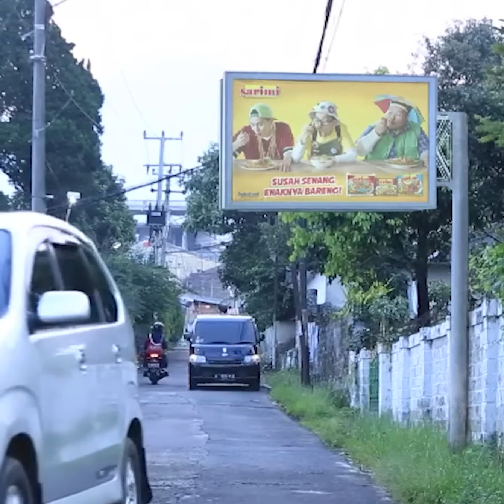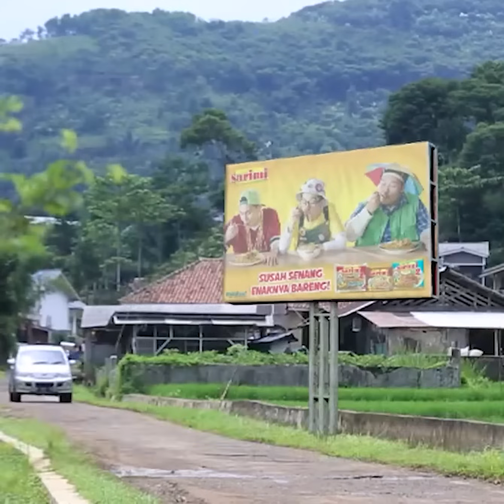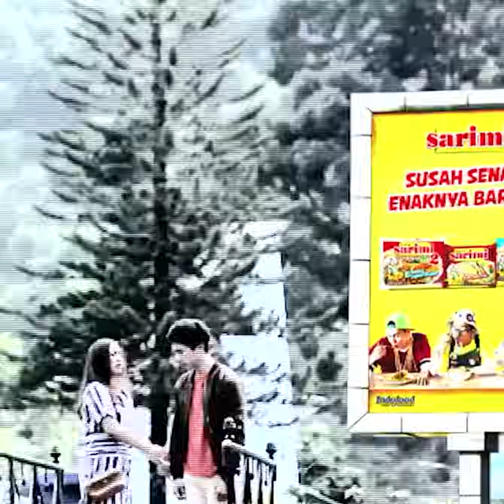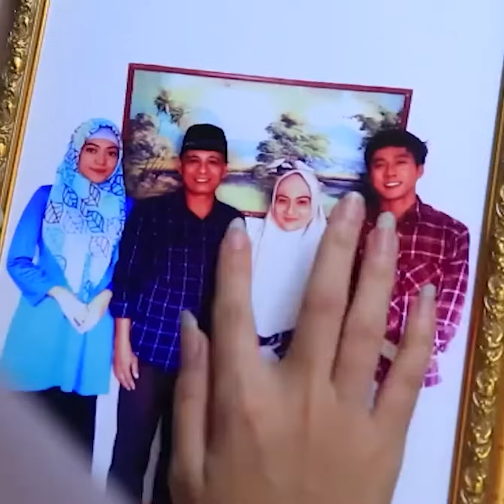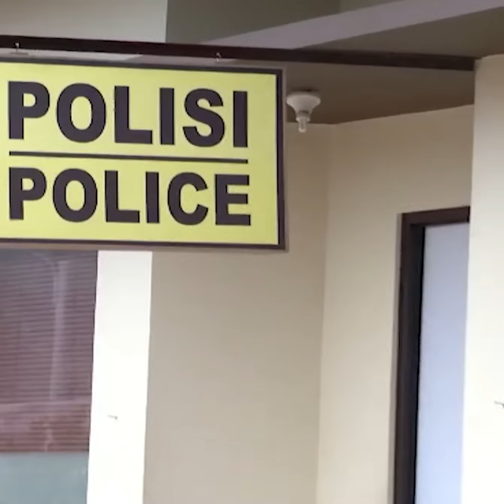Demi menguasai Perkebun, Pria ini menikahi wanita cantik Anak Pemilik Perkebunan.